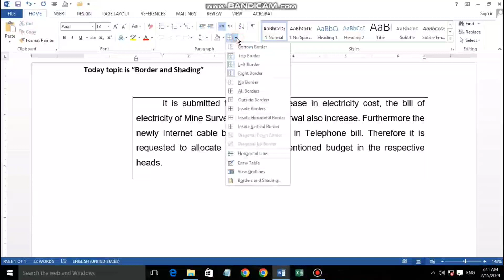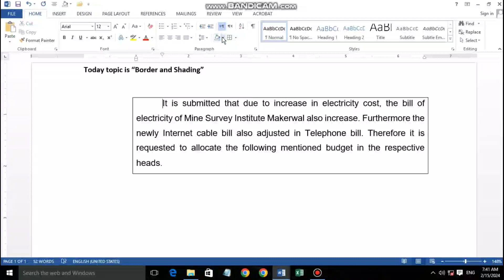Boarder and Shading in MS Word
border and shading
Microsoft Word
MS Word
computer application